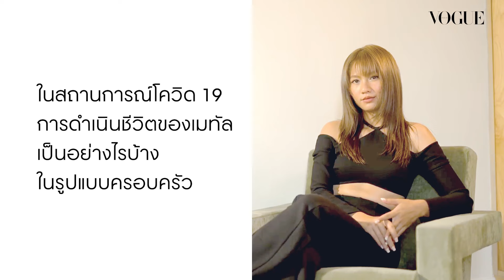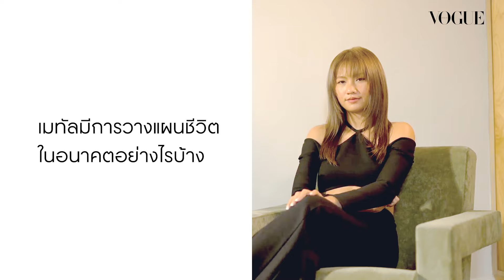VogueMore เปิดเคล็บลับการใช้ชีวิตหลังแต่งงานในแบบฉบับสาวยุคใหม่ของ “เมทัล สุขขาว”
เจาะลึกชีวิตบทใหม่ของ “เมทัล สุขขาว” สาวพลังบวกที่เต็มไปด้วยความสดชื่นในการใช้ชีวิตหลังแต่งงาน ความสุขและเป้าหมายในชีวิตถือเป็นเรื่องสำคัญที่ทำให้เมทัลยังคงคาแรกเตอร์ความเป็นตัวเองได้เสมอมา อะไรคือเบื้องหลังชีวิตบทนี้ของเมทัล และเธอมีกิจวัตรประจำอย่างไรที่ทุกคนสามารถนำไปปรับใช้ตามเพื่อเพิ่มพลังบวกได้บ้างติดตามได้ในวิดีโอนี้

โปรดิวเซอร์: นาทนาม ไวยหงษ์
วิดีโอ: พิทยพงศ์ เนียมโภคะ
ตัดต่อ: รัตนวรรณ  โลหชิตลำเพา